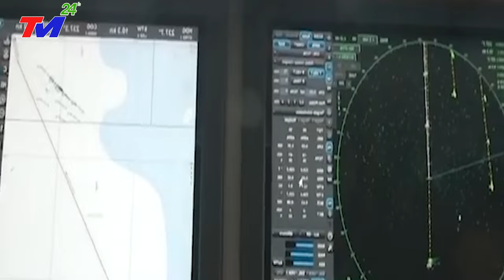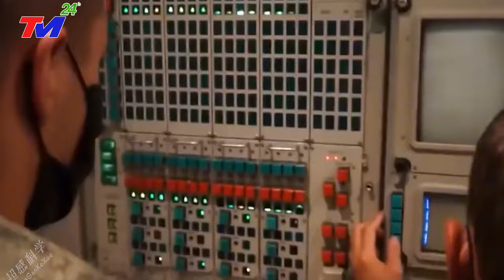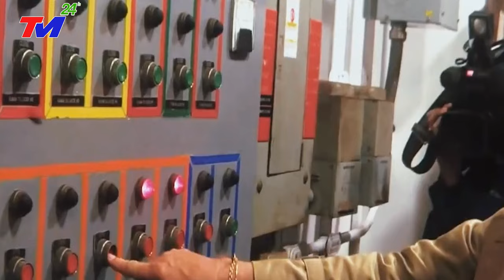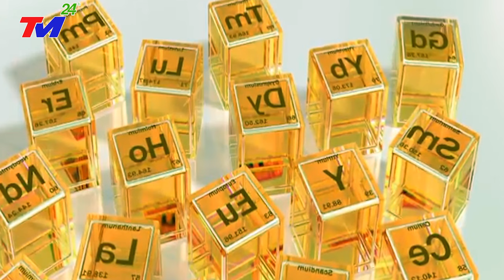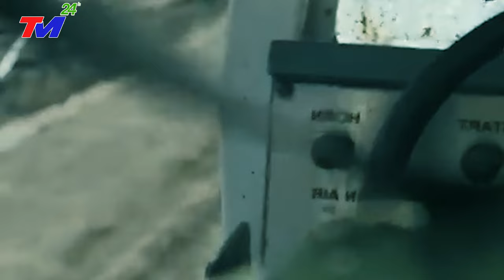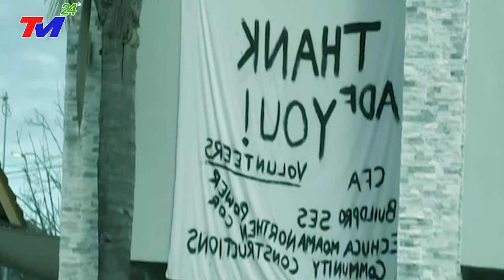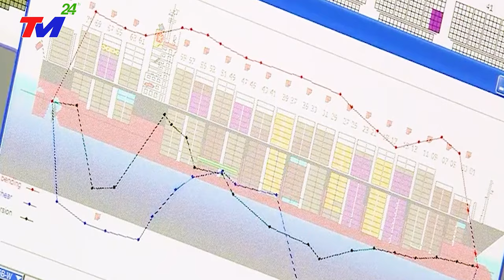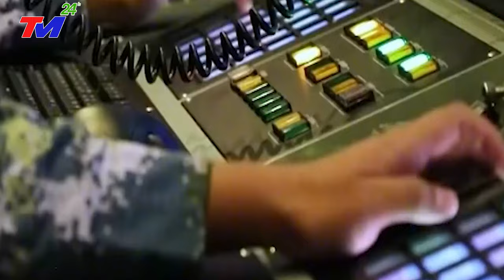TIN MỚI NHẤT: CHIỀU NAY ! BÃO SỐ 9 ~ MÁY BAY RƠI - LẠNH TÓC GÁY VỀ ĐẬP TAM HIỆP - GIÓ GIẬT CẤP 17